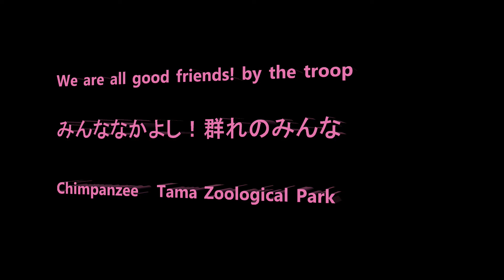We are all good friends! by the troop みんななかよし！群れのみんな Chimpanzee Tama Zoological Park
Member  Bonbon, Cherry, Berry, Miru, Nana, Peko, Gin, Momoko, Ibuki, Mikan, Marina, Peach, Plum, Sakura